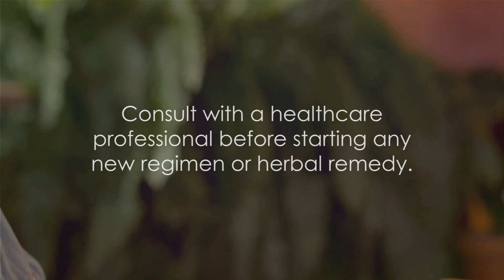Pre - menopause Symptoms diet and natural remedies: by Jenne saunders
pre menapause is natural your not alone do not worry its normal to feel these symptoms